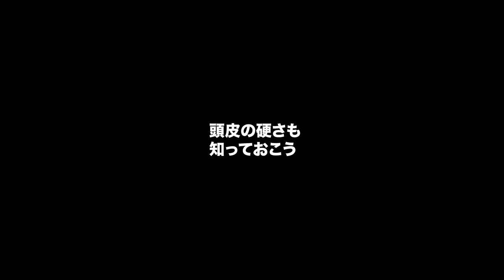抜け毛が減るかも!? 頭皮のツボ教えます！いまどきのシャンプー事情 クレイシースパ SALONTube 渡邊義明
抜け毛が減るかも!?
自宅で出来る！頭皮のツボ教えます！

いまどきのシャンプー事情をご紹介します♪

今回使ったシャンプー剤は
【サロミーライブなら実際に施術してから買えますよ】

美容動画

Hair styling
Hair arrangement
头发
헤어